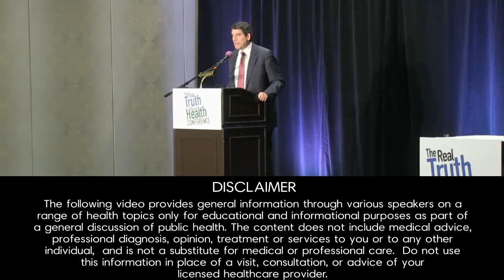Are Hospitals Safe? with Jim Lieber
Each year in the U.S., a quarter of a million deaths are attributable to medical error.

What are we to do? Jim Lieber lays out the very real danger each of us faces whenever we enter a hospital. But more than that, he spells out what we can do to mitigate that risk. This lecture is also the story of the remarkable heroes fighting this plague of medical errors—patients and their families, but also doctors and nurses. Starting about twenty years ago, a number of victims and even some perpetrators of these errors began a social movement that offers us vital protections when we are most vulnerable: they have begun a cultural shift that is transforming every facet of health care.